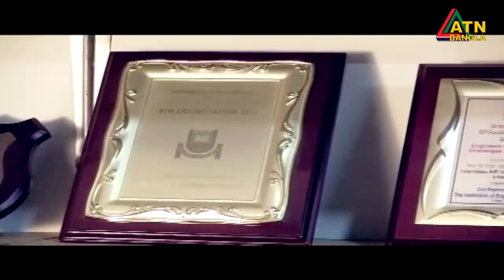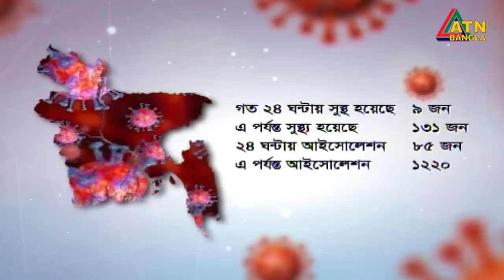এটিএন বাংলা প্রতিঘন্টার সংবাদ । 11am | 28.04.2020 | ATN Bangla Hourly News